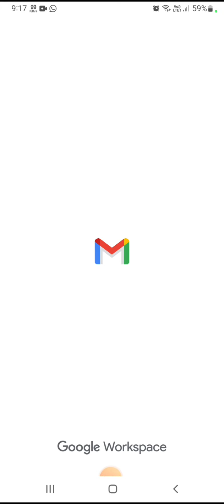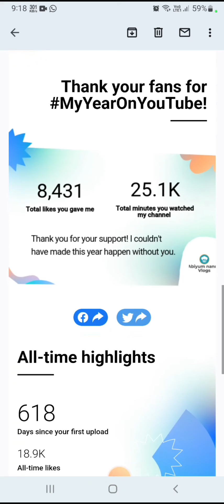This year total views. @abiyumnaanumvlogs Tq all